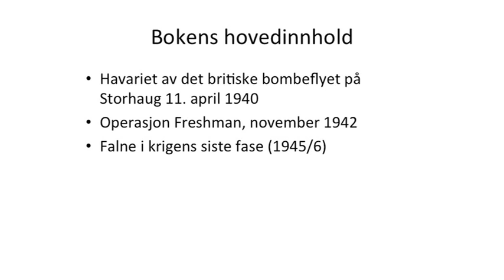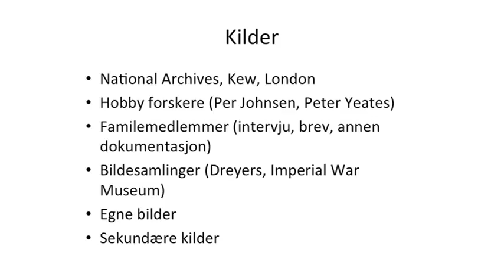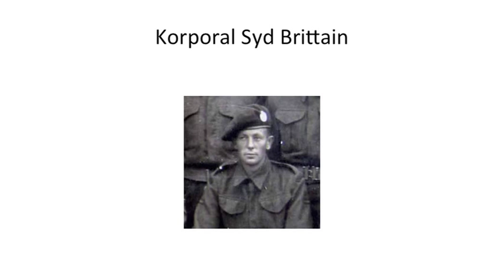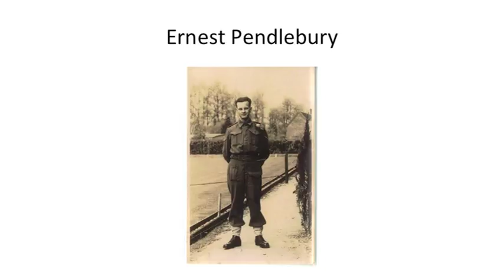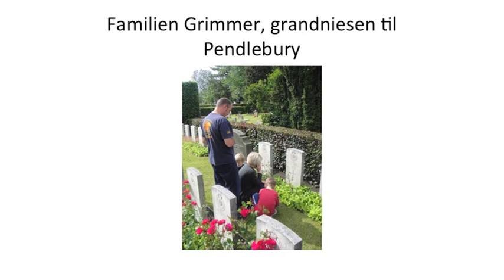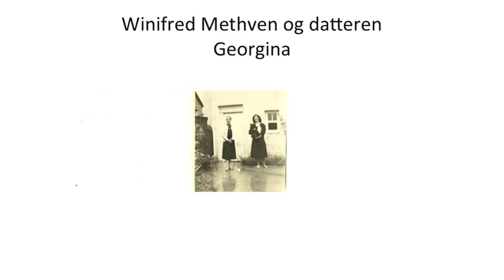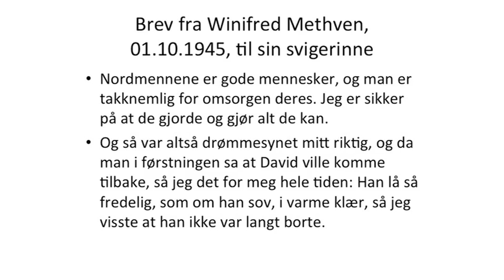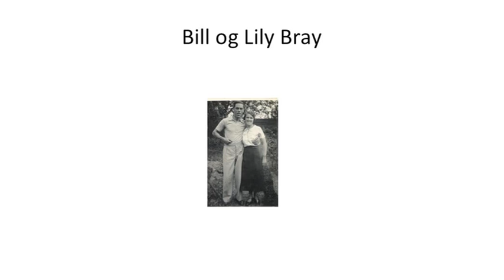Operasjon Freshman – den første tungtvannsaksjonen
Førsteamanuensis Ion Drew, en av Norges fremste eksperter på Operasjon Freshman, foreleser for grunnskolelærerstudenter ved Universitetet i Stavanger om det skjebnesvangre første forsøket på å uskadeliggjøre tungtvannsanlegget på Rjukan.

Sent om ettermiddagen den 19. november 1942 letter to Halifax bombefly med hvert sitt glidefly festet med lange trosser, fra Skitten, en liten flyplass i nærheten av Wick i det nordøstlige Skottland. Om bord i hvert av glideflyene sitter to piloter og 15 ingeniørsoldater.

Operasjonen de skal ut på har fått navnet Freshman, «nybegynner», på grunn av dens pionerpreg. Det er for eksempel første gang britene bruker glidefly i krigsoperasjoner. Flytypen blir valgt fordi de kan lande tilnærmet lydløst.

Det ene bombeflyet og glideflyet når fram til Telemark, men dårlig vær gjør at de ikke klarer å finne landingsstedet. Flygerne på bombeflyet bestemmer seg til slutt for å gjøre vendereis. Men på vei tilbake fører kald luft til at tauet glideflyet er festet med, fryser og ryker tvers over. Glideflyet styrter i Fylgjesdalen i Lysefjord i Rogaland. Bombeflyet greier så vidt å ta seg tilbake til basen i Skottland.

Om det andre bombeflyet og glideflyet når fram til Telemark er usikkert, men både bombeflyet og glideflyet krasjer på Helleland i nærheten av Egersund, sør i Rogaland.

Flymannskapene på alle tre flyene og 7 av ingeniørsoldatene blir drept da flyene styrter. De 23 overlevende blir tatt til fange av tyskerne, overlevert til Gestapo og henrettet.

Forskere fra Universitetet i Stavanger etablerte kontakt med pårørende til de som omkom i Operasjon Freshman i forbindelse med arbeidet med boken Silent Heroes: Operation Freshman and others /Tause helter: Operasjon Freshman og andre falne og fikk på den måten tilgang til ny informasjon om operasjonen og de involverte.

Andre relevante lenker:
41 unge allierte soldater døde i det hasardiøse førsteforsøket på å sabotere Rjukan-anlegget. Med hjelp av ordene til en soldat som skulle ha vært med, forteller forskerne historien fra innsiden.

«Vær ikke urolig om du ikke hører fra meg på noen uker», skrev Bill Bray dagen han dro ut på den fatale Operasjon Freshman. Familiene kjempet i flere tiår for å få vite sannheten om hva som skjedde med sønner og ektemenn.

Minneseremoni for de som mistet livet i Operasjon Freshman på Eiganes gravlund i Stavanger Remembrance Day 2012 i anledning av at det var 70 år siden operasjonen. Hvert år den 11. november, datoen for avslutningen av første verdenskrig, minnes britene sine falne. Dagen har fått navnet Remembrance Day.
NRK Dagsrevyen 11. november 2012. Reportasjen begynner 13 min 42 sek inn i sendingen.